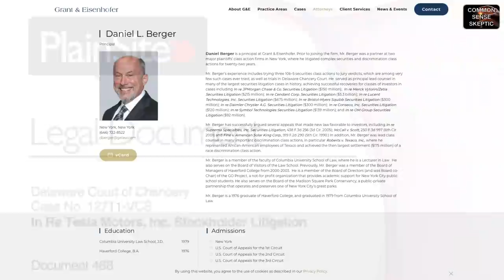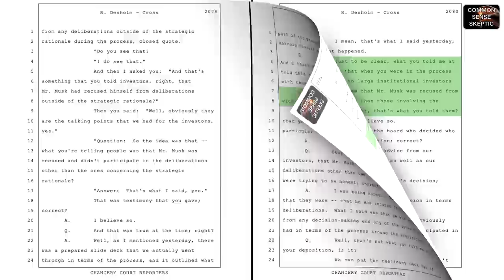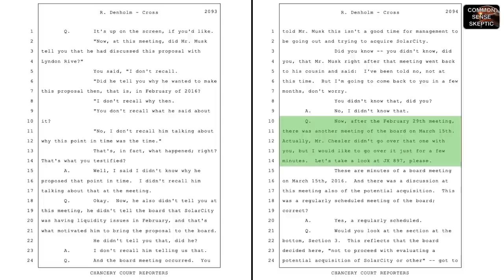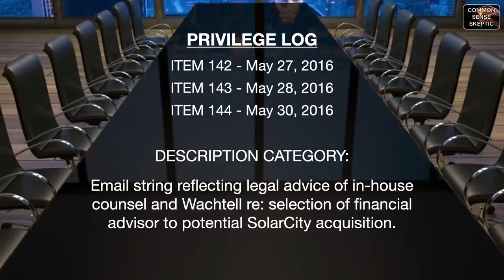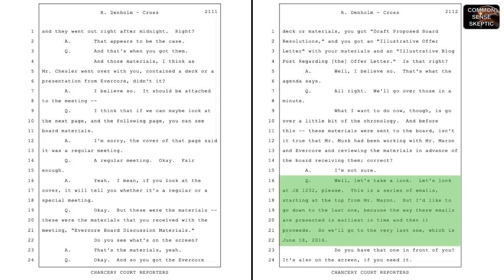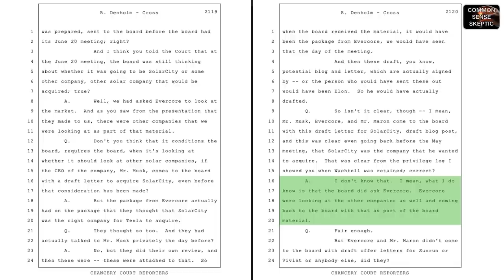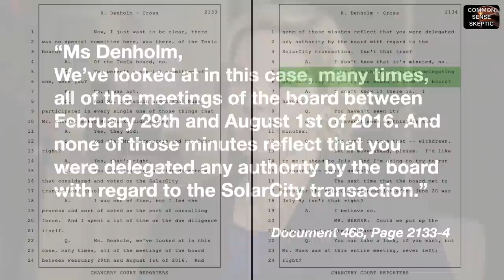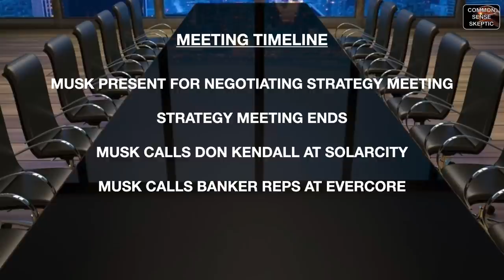MUSK ON TRIAL - Robyn Denholm Pt 3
The Chair of the Tesla Board settled out of Court prior to July 2021, but that didn't prevent her from having to testify against her own CEO, or telling the Court what role she played in this bailout.

This is her cross examination testimony, and there are a couple bombshells in here!